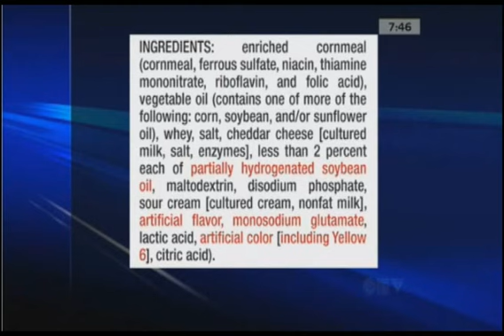"The Scary Seven" on CTV: Naturally Savvy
In this TV appearance, Andrea Donsky discusses the importance of reading the ingredient labels on your food products. She also discusses "The Scary Seven", which are harmful ingredients that can damage our immune system.